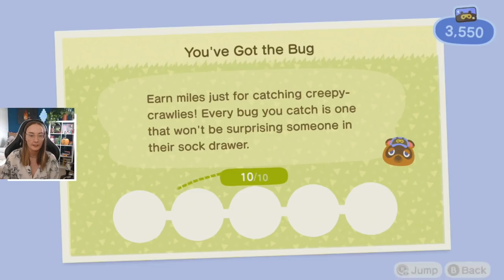I got into a lifetime of debt so you don't have to - Animal Crossing 3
Well there it is, Tom Nook now owns me and I'm in a lifetime of debt! At least there's no interest.